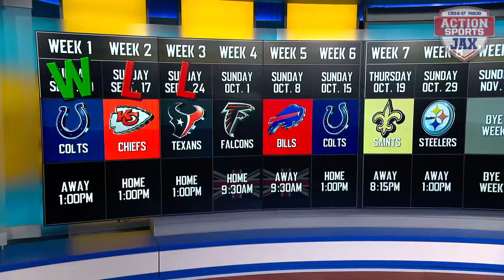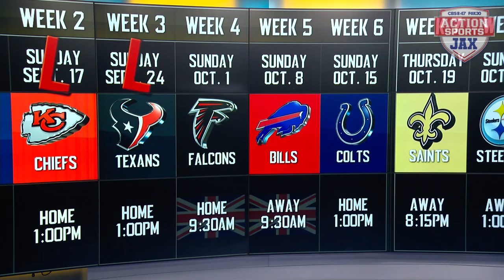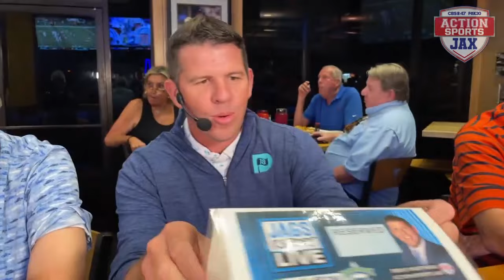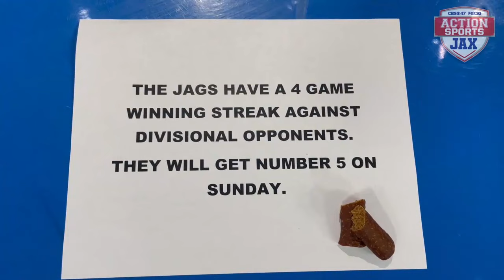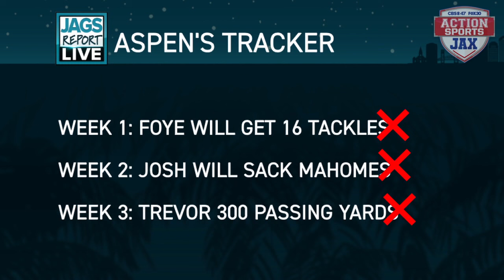Jags Report Live: 9/25 - Jamal Agnew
It's another mourning Monday over at Sneakers as we try and recover from the loss against the Texans. Jags Wide Receiver Jamal Agnew joins our therapy session to cheer us up plus gives us insight on what's going on inside the locker room.
Plus, we go through Agnew's greatest plays, head back to the bar to see what's on the menu and a deep dive on the defense.

As a reminder we can’t post NFL video and the best way to watch is either live in person or on Fox 30 every Monday night at 7pm!